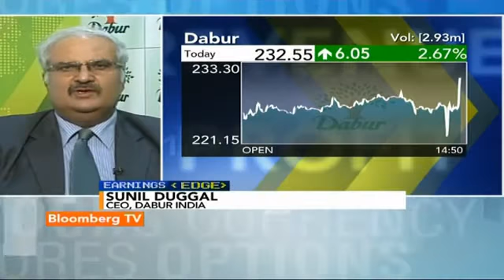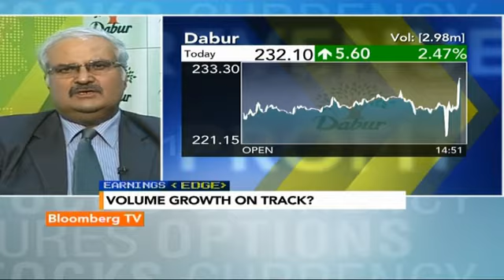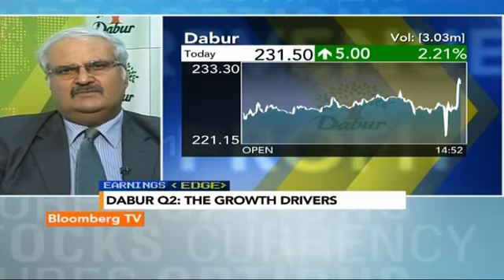Earnings Edge: Delivered Growth Despite Difficult Business Environment: Dabur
Dabur posted a stable set of numbers in the second quarter which has come in line with the street estimates with 8.7% volume growth for FMCG biz.

Bloomberg TV India talks to the, CEO, Sunil Duggal to discuss the numbers.

This video is originally sourced from Bloomberg TV India, you can watch it